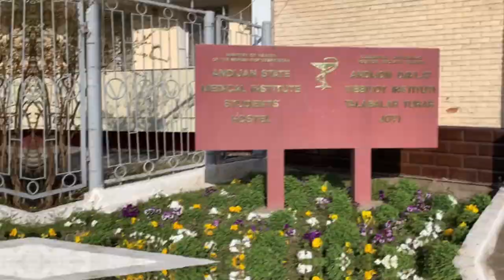My Daily Routine being a student of Andijan state medical institute || Clinical Rotations 🫀👨‍⚕️🏥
Welcome  Back to Mr. Aftab vlogs
Musician: Jeff Kaale
Musician: Jeff Kaale
Ramadan Mubarak
Vlog about daily routine of my hostel and hospital Life
Now a days Ramadan going well with hostel mess
And Peads classes with our caring and loving Sir Dr Qadeer sb
We visited wards and take history from patients.

If you really like my videos then please press the like button press the like button, subscribe my channel and press the bell icon button for the updates of my new vlog videos.